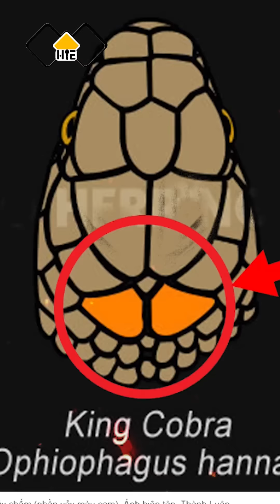Hổ Mang Chúa Và Anh Thợ Sửa Nước May Mắn【HIE】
Súp là thức ăn bổ dưỡng nhất giúp mình ra Video đều.
Cho Chén sub thập cẩm có cả Like và Cmt Nha Bro.